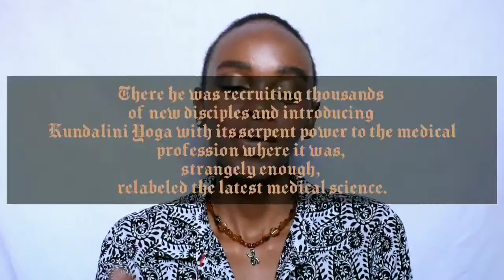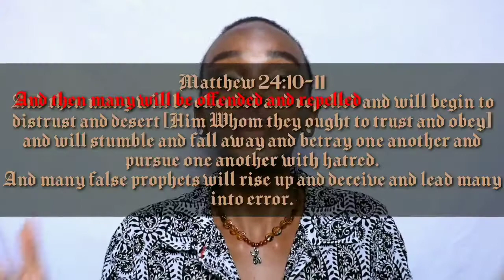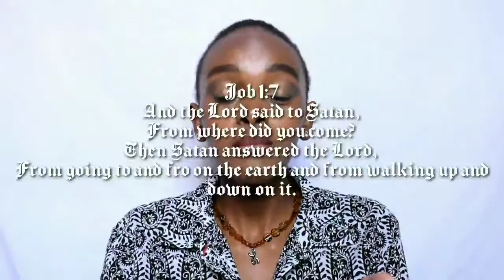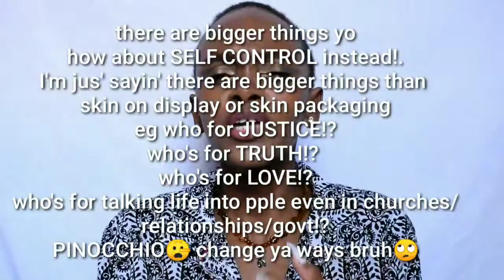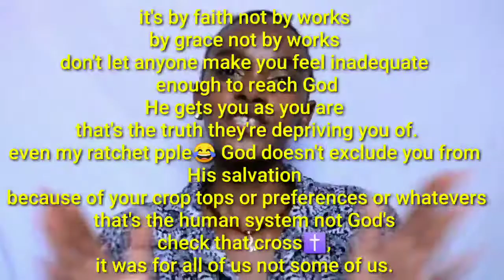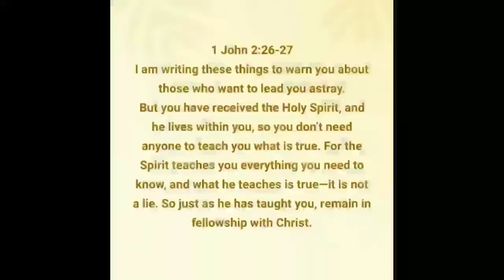The book review on yoga, meditation, the lotus, grey areas and more..// The supernatural acuity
socials